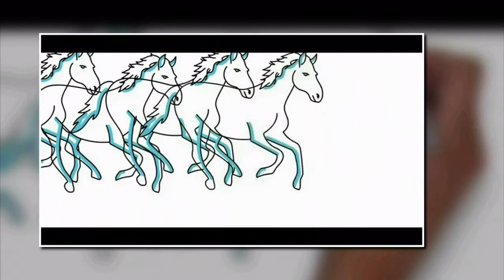Escola.Rio - Aula 47 - Os 12 trabalhos de Hércules. 📺👨🏾‍🏫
⭕ A Prefeitura do Rio de Janeiro, por meio da Secretaria Municipal de Educação e da MultiRio, lançou na TV aberta, nos canais Band (7.2) e TV Escola (2.3), o programa Escola.Rio, com o objetivo de criar, durante o período de afastamento escolar, um ambiente de acolhimento aos estudantes. 👏🏾
⭕ Participei de algumas videoaulas na Escola.Rio e, coloquei aqui no canal, para facilitar esse acesso. 📺
⭕ Essa videoaula, Os 12 trabalhos de Hércules, passou na Band 7.2, no dia 19/11 (Quinta), às 9:00am e às 15:00pm, e nela eu falo sobre os feitos heróicos desse semideus grego. 👨🏾‍🏫